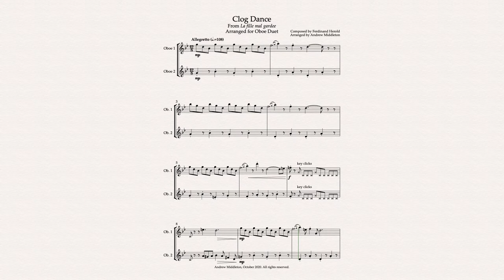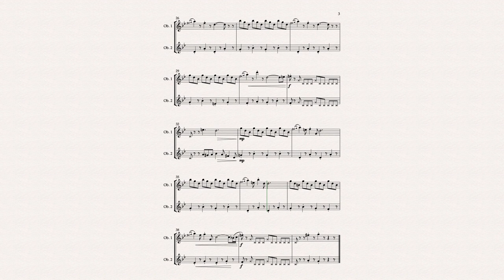Clog Dance arranged for Oboe Duet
From the comic ballet, La fille mal garden, Clog Dance, is a fun and popular piece to play - there is even an opportunity in this arrangement to get your clogs out and dance. This arrangement is ideal for the beginner/intermediate performer!